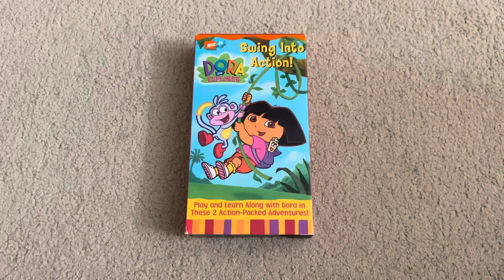Dora The Explorer: Swing Into Action! 2001 VHS